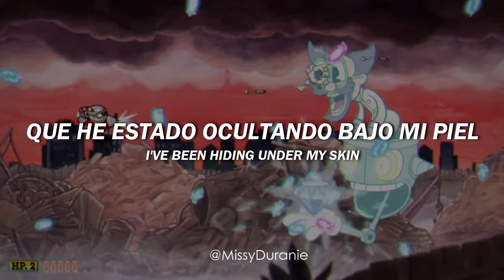STYX – Mr. Roboto; sub español e inglés.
Siempre que jugaba contra este jefe venía a mi mente esta canción, así que hice este vídeo(: Espero les guste mi traducción y les recomiendo este juego, está increíble!
'Mr. Roboto' es una canción synth-pop lanzada en 1983 y escrita por Dennis DeYoung vocalista de la banda STYX y uno de los más grandes éxitos de la banda así como uno de los más recordados clásicos de la época de los 80's.
Recuerda, si quieres ver alguna otra canción subtitulada escribelo en los comentarios🌹
Más clásicos de los 80's 🎶;